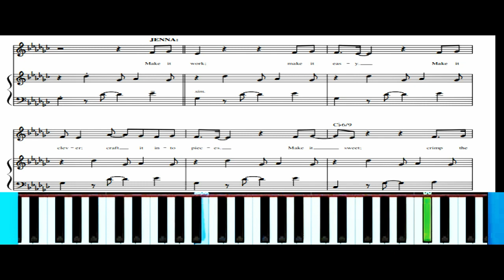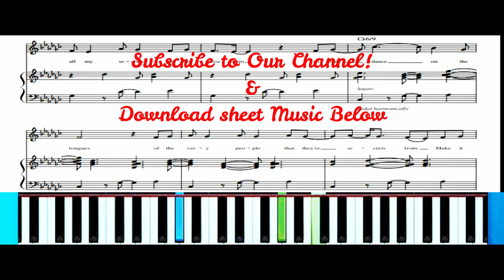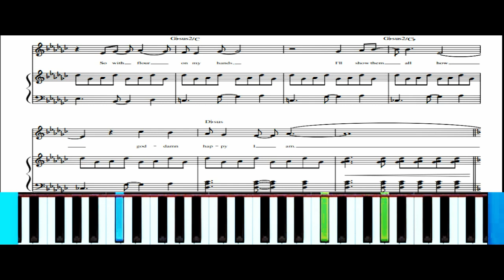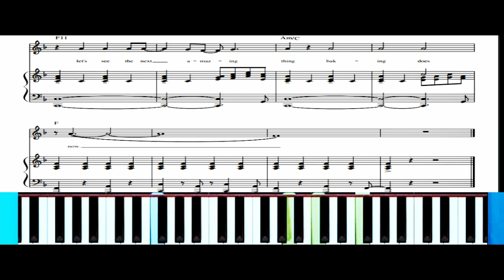Download What Baking Can Do sheet music (Lyrics) in PDF/Midi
Here is another opportunity for you to Download What Baking Can Do sheet music . In which many as been written to me on my blog at kongashare to reveal the link for What Baking Can Do piano sheet music. "Download What Baking Can Do music score", music was originally composed by well-known American music composer Sara Bareilles. I will disclose the download link for the pdf and midi below.

So you are basically watching the songs on your computer!
Make sure to watch in 720p to get the best picture, thanks!

Special thanks to kongashare.com for this free link.

Alternative link to download What Baking Can Do piano music sheet